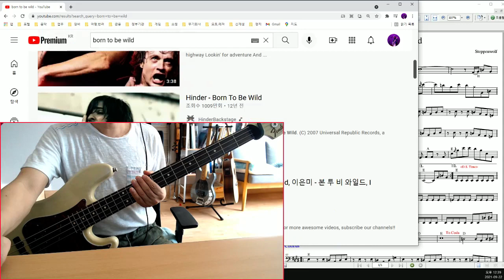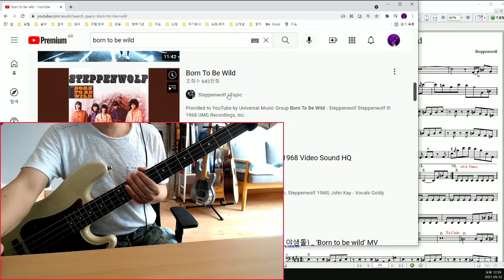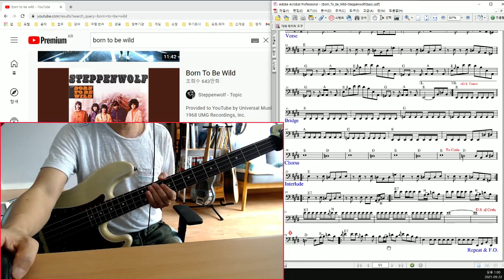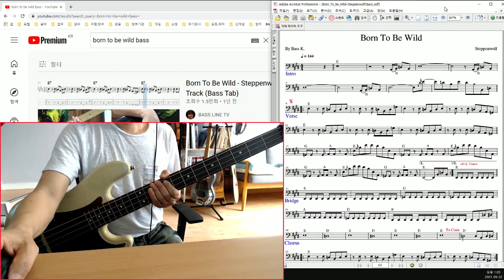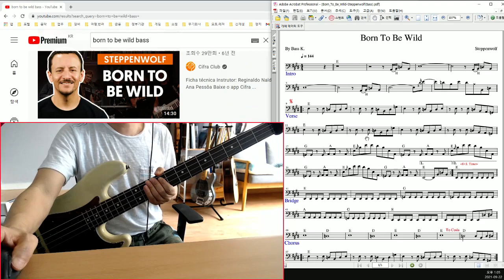Bass Lesson - Born to be wild (Steppenwolf)